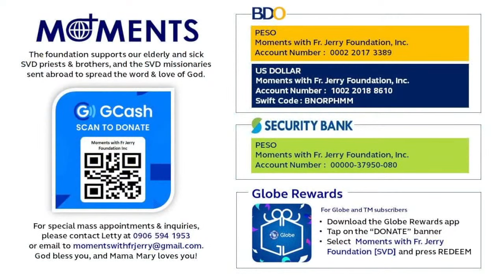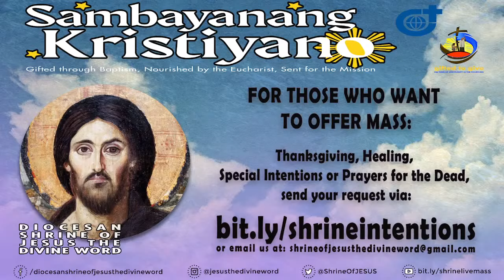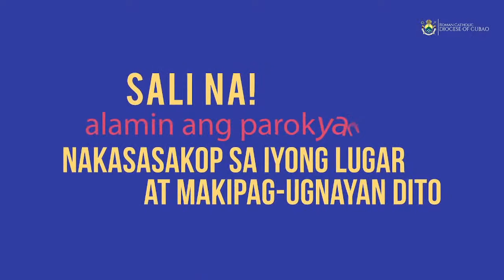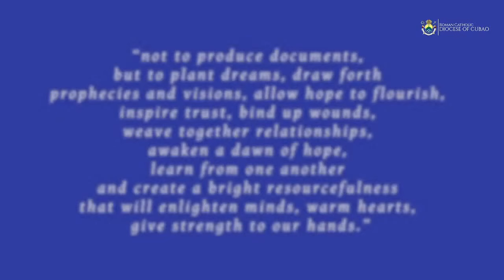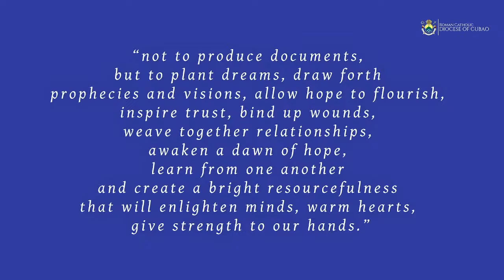Harana Moments with Fr Jerry Orbos SVD - October 24 2021 - World Mission Sunday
Live 10:15 AM  Holy Mass with Fr Jerry Orbos SVD - October 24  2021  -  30th Sunday in Ordinary Time, World Mission Sunday